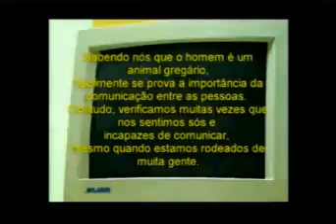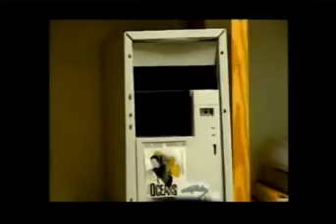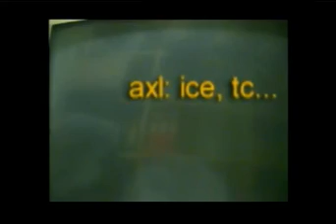Chat (Taveiro) - Novo Som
Filme CHAT com novo som.